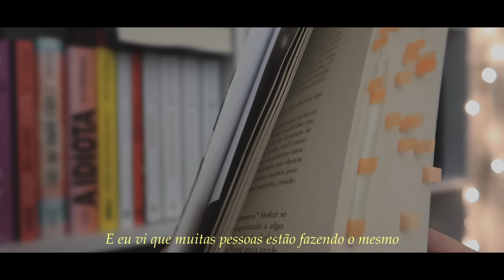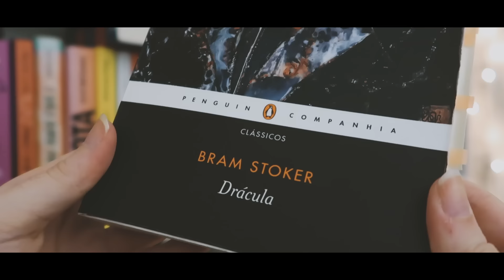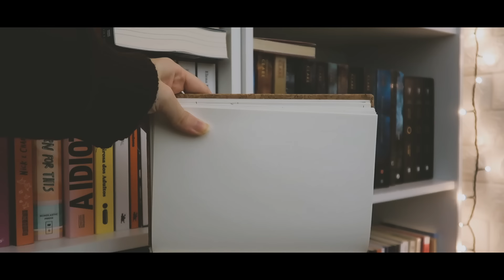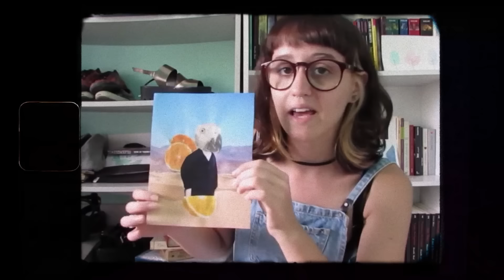11 hobbies para você sair das redes sociais ✨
📚 links importantes:

compre coisas na amazon por esse link & ajude o canal
assine o ku e ganhe 30 dias grátis*
amazon music com 30 dias grátis*
prime com 30 dias grátis*

*os 30 dias grátis geralmente são para primeiras assinaturas